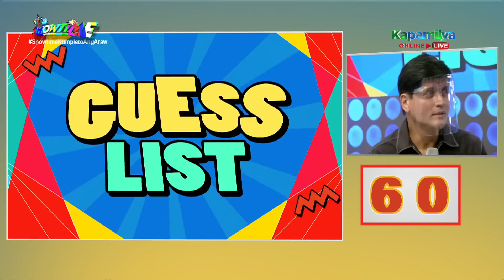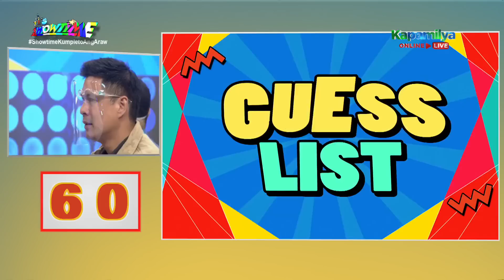Raymart Santiago and Rowell Santiago play in Guess List | It's Showtime Name It To Win It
Raymart Santiago and Rowell Santiago thank the hardcore supporters of "FPJ's Ang Probinsyano" as they celebrate the 5th anniversary of the show.